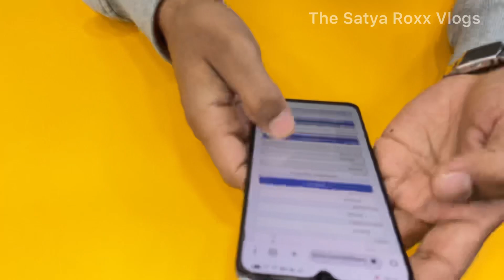Kiya Main Phone Le Paunga ?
📍 LOCATION:-
Hotspot Mobile Store